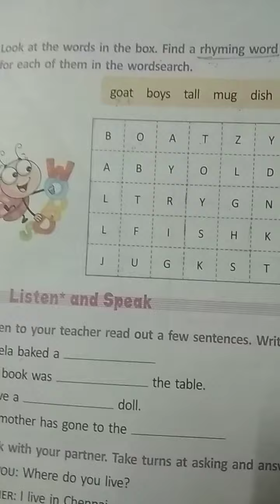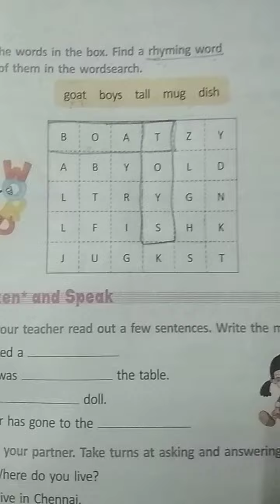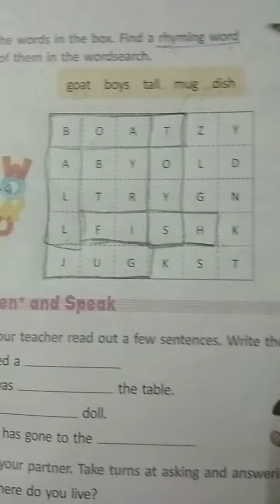Class 2 English Day 23 by Mam Shanu Gouttam